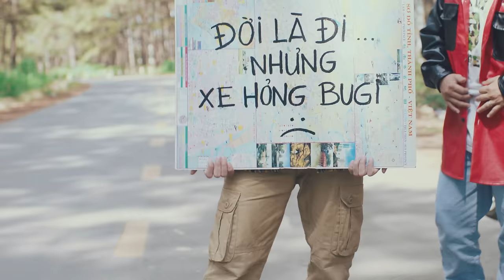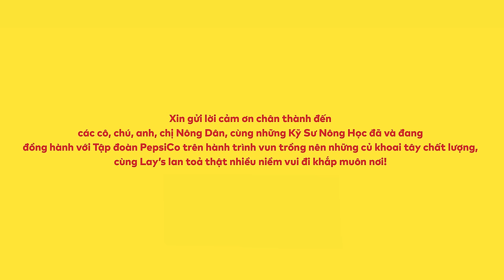Bài Ca Chung Dzui - Da LAB x Lay’s (Official Music Video)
Bài Ca Chung Dzui - Da LAB (Official Music Video)